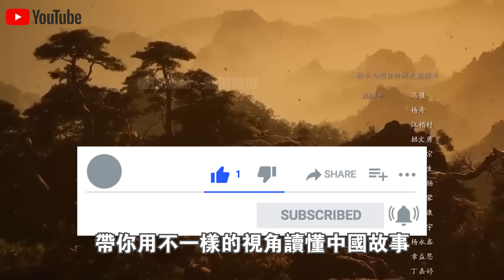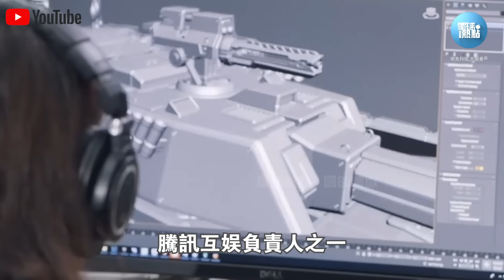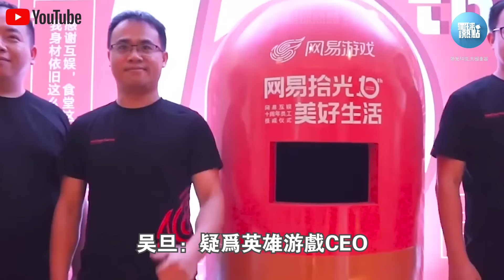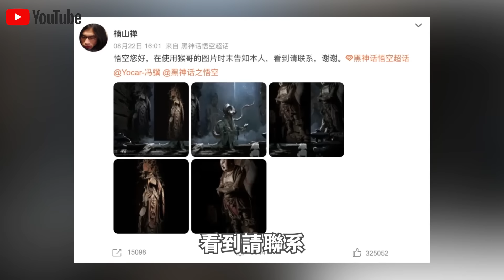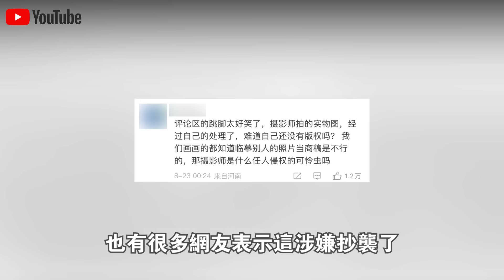7年，140人，滿屏漢字滾動太感人了！“黑神話悟空”結尾製作人員名單火遍全網！眾志成城？這是中國遊戲人的夢！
1.載重40kg配機械手臂，15分鐘解決長江“大難題”！大疆新款“運載無人機”工作視頻火了！6級大風中，操作誤差1cm？不可思議！
2.中國“南極新家”首次對外公開展示，5000平米內部真實現狀曝光火遍全球！記者感嘆：生活條件也太好了！
3.5000元一輛電動車，載重突破3000斤？中國製造“三蹦子”在美國賣瘋了！銷量激增150%，性價比吊打各類“皮卡”？
4.300隻“怪鳥”放入毛烏素沙漠腹地，860万亩流沙重披绿装！20000農民脫貧又治沙，竟是因為怪鳥的一個習性？
5.充電12分鐘，續航1000公里，還永不燃爆！全球第一條“固態電池”生產線正式量產！日本豐田急了？
6.俄羅斯司機寧願苦等3個月，也要買中國卡車？銷量激增500%，中國“重型卡車”在俄羅斯賣瘋了！使用壽命100萬公里，還節省成本50%！德國坐不住了？
7.168萬一輛，24小時訂單突破1000輛！比亞迪“仰望U9”正式“跳”著上市了！1300匹馬力，可街，可賽，還可玩！給牛馬倫好好上了一課？
8.充電10分鐘，續航1000公里，還永不自燃！全球首款“固態電池汽車”正式量產上市！比亞迪急了：就這？文字遊戲？
9.55.98萬一輛，買它等於買了一間套“房”！理想“MEGA”正式上市，訂單突破3.5萬賣瘋了！下一秒，奔馳宣布退出電動車市場？
10.3000人手持紅旗，高喊“掀起共產主義革命”！美國“共產黨”紐約遊行視頻火遍全球！共產主義是唯一解決辦法？

👇👇👇本期節目內容包括👇👇👇
🔥0:00 新聞速覽
🔥0:48 特別鳴謝！
🔥6:54 涉嫌抄襲？